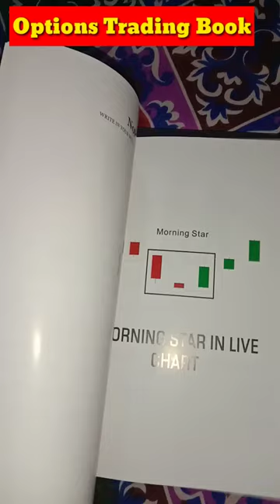Options Trading Book Link ☝️☝️|| Options Trading Books In Hindi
Options Trading Book || Options Trading Books In Hindi

Trading 📚 Book

 technical analysis

Trading Chat Pattern

Open Free Demat Account and 300Rs.

Teligram.

Open Demat Account Up Stock